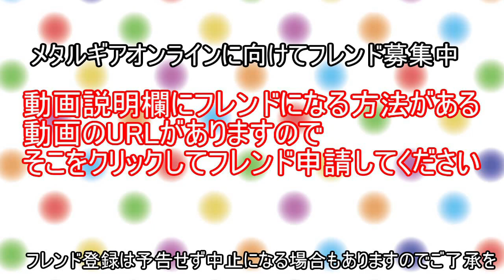メタルギアソリッド５ファントムペイン実況プレイ part38【PS4版】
例の子供がまた問題を起こしました！！
だから事情徴収の時に縄を結んどけってあれほど、、、

【メタルギアソリッド５ファントムペインの実況のマイリストはこちら】

いち早く情報を見たい方や、個人的な質問はこちらからどうぞ】

【ニコニコ生放送で生放送もやってます、コミュニティ参加してくれるとありがたいです】

【プレイムでも限定動画を投稿しています、こちらのURLをクリックするとプレイムについて説明を見れます】

【スマホ用動画サイトのオープンレックTVに参加しました！！こちらではCODBO3のストーリー動画などを投稿しています。】